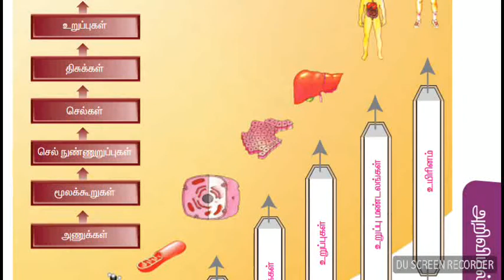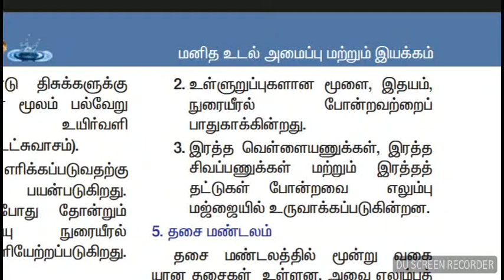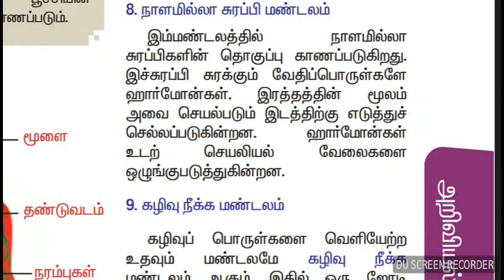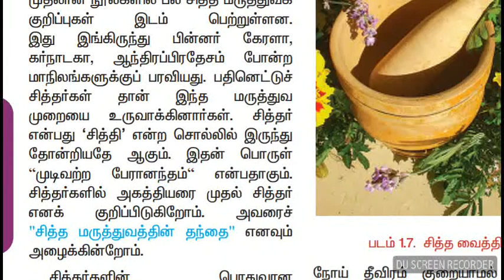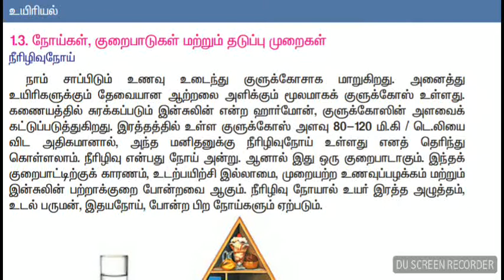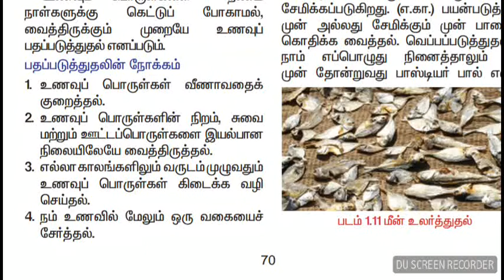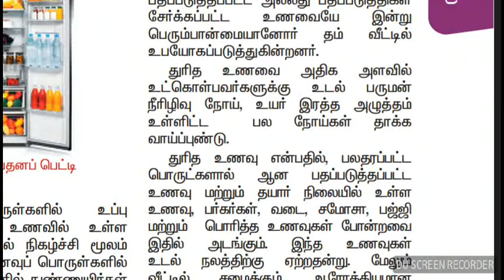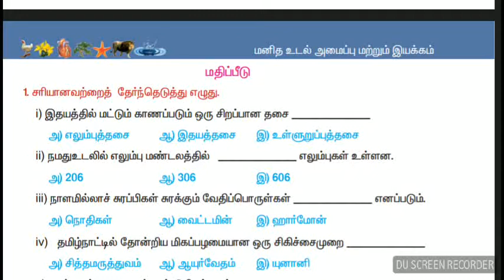SCIENCE SHORTCUT 7 TH STD 2 TERM 1 LESSON